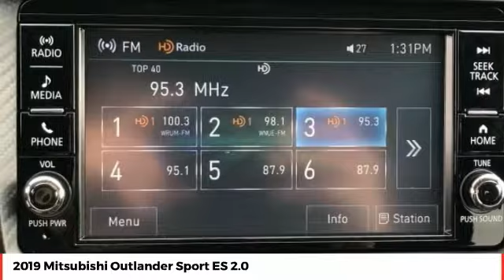2019 Mitsubishi Outlander Sport ES 2.0 New N10454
** SALE PRICES going on NOW. All Mitsubishi s come with a NATIONWIDE LIFETIME WARRANTY. Serving Central Florida for over 40 years! Call, Click or Come by!